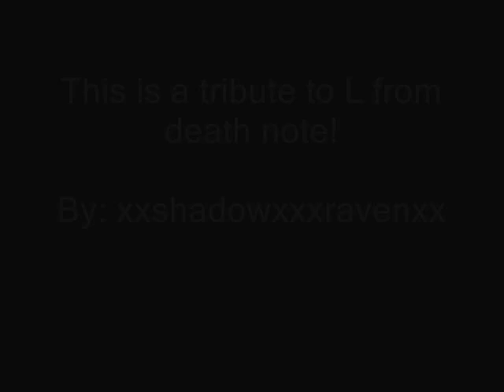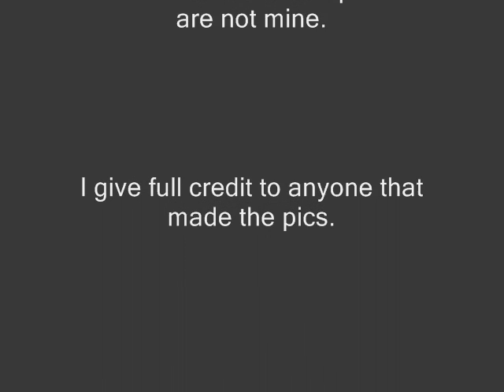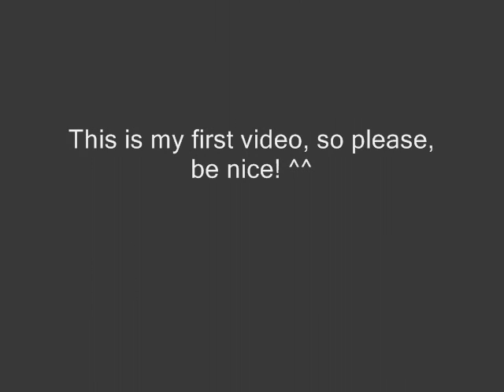Death Note - A Tribute To L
**THESE PICTURES ARE NOT MINE I GIVE WHO EVER MADE THESE PICTURES FULL CREDIT**
This is my very first video, so be nice, I know its not very good. Don't forget to rate and comment!